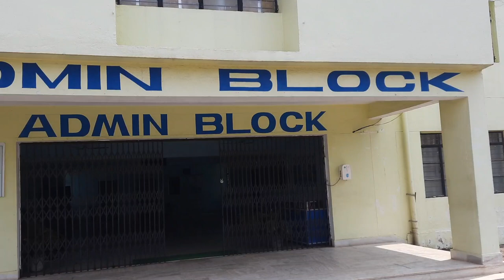Chaibasa Engineering College Campus view || Techno India Chaibasa|| Govt. Engg. College, Chaibasa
A beautiful view of Chaibasa Engineering college